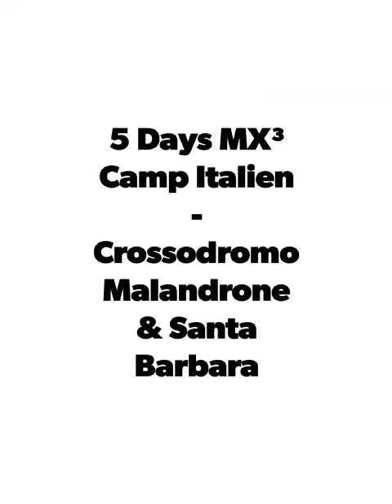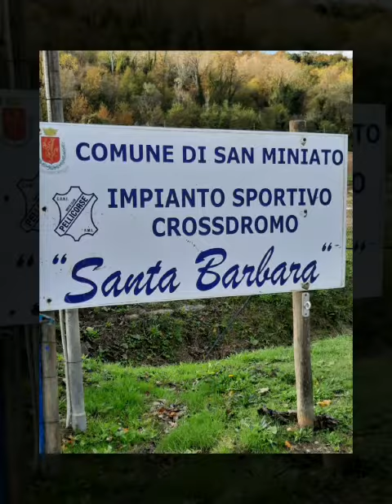kleiner Ausschnitt aus dem Herbstcamp